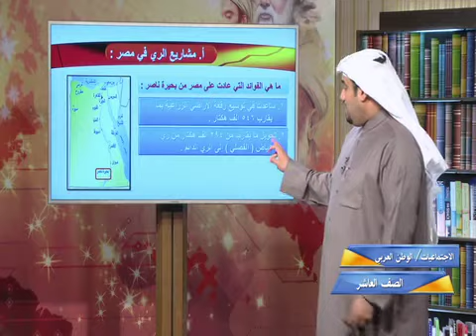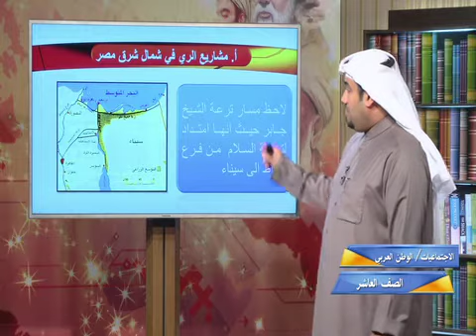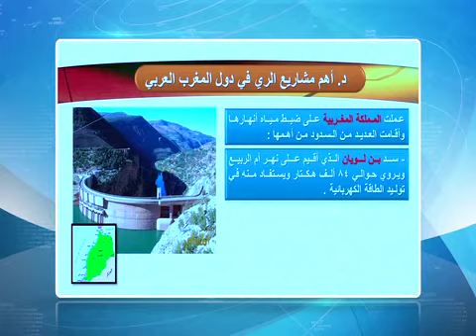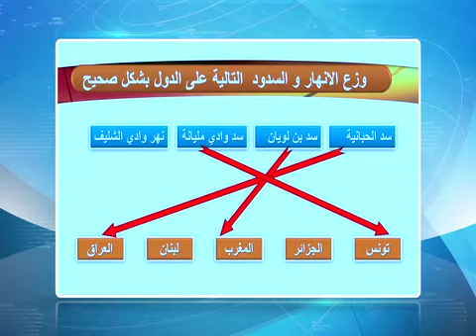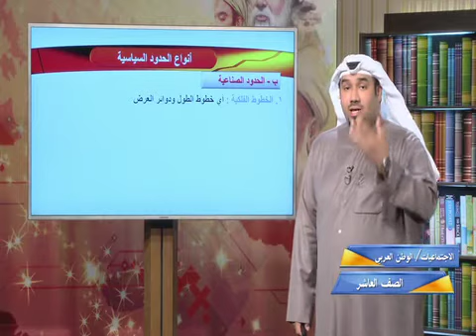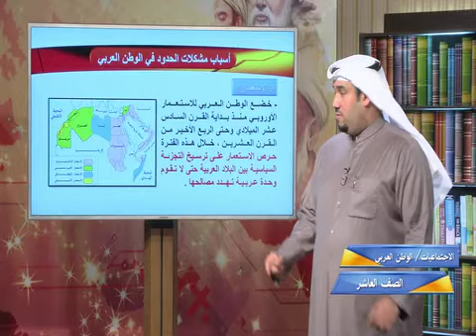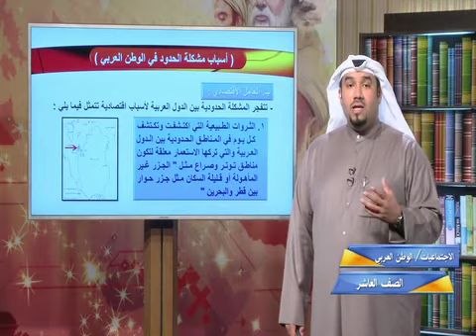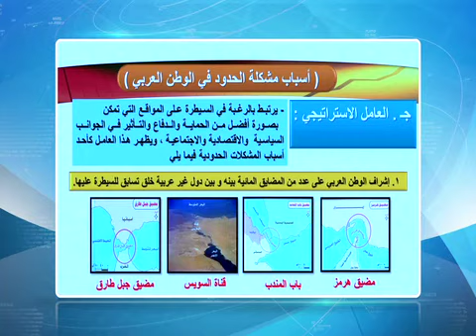قناة التربوية الكويتية || الصف العاشر - مادة الاجتماعيات (الوطن العربي) - الحلقه الرابعة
قناة التربوية الكويتية || الصف العاشر - مادة الاجتماعيات (الوطن العربي) - الحلقه الرابعة - الفصل الدراسي الثاني